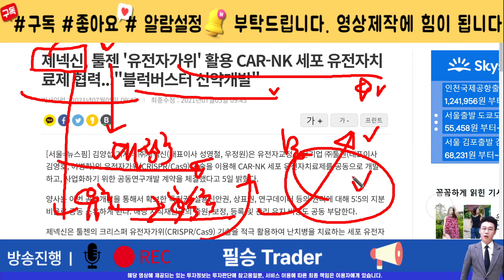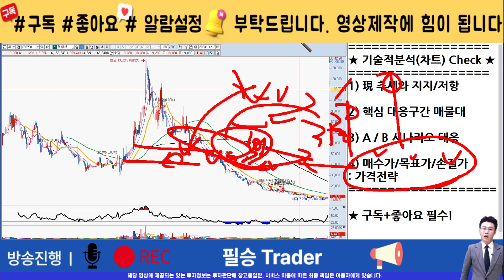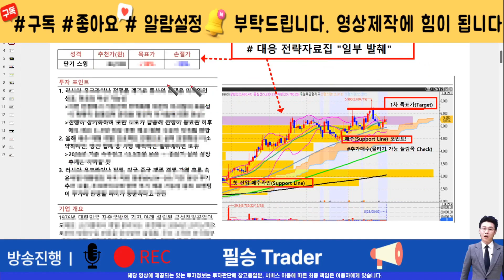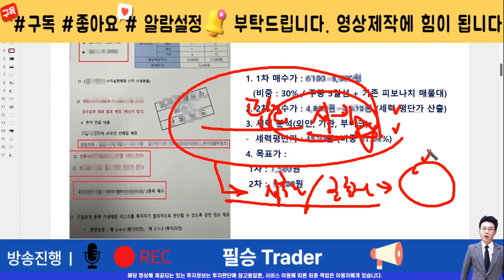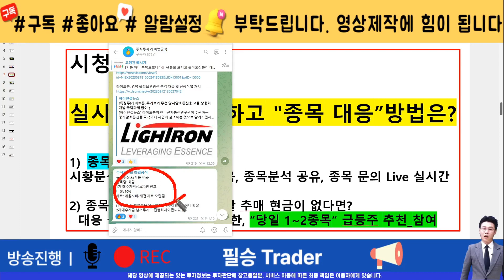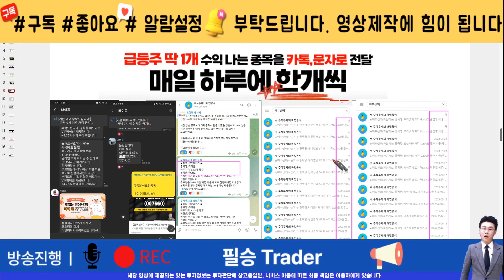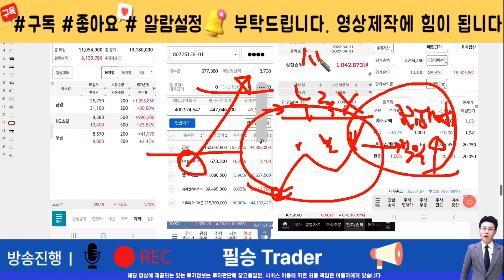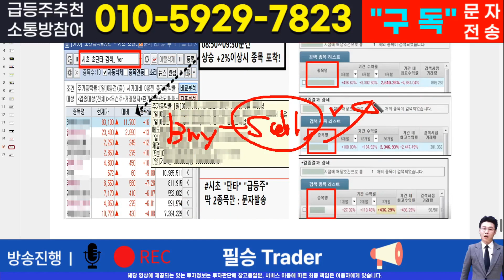[주식]제넥신 - 핵심 대응전략과 차후 모멘텀! 영상 반드시 확인하면 수익냅니다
실시간 구독자소통 카톡방 투자정보 텔레그램